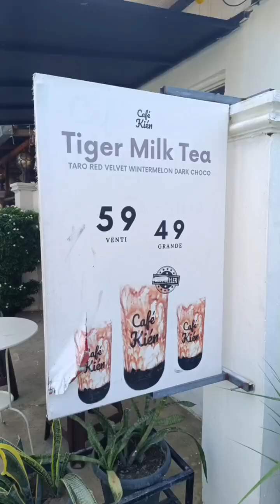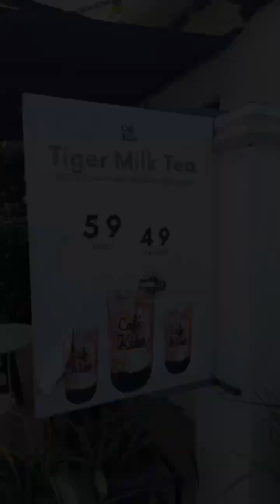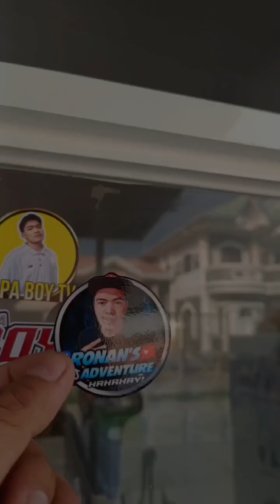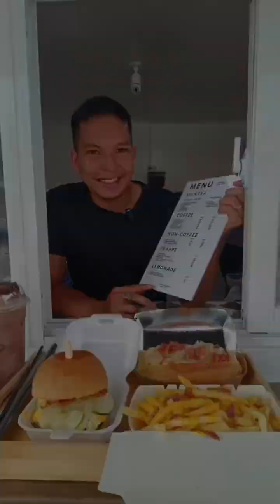MERON NANAMAN TAYONG DINAYONG MASARAP NA KAINAN / MILKTEA FRAPPE COFFE TEA